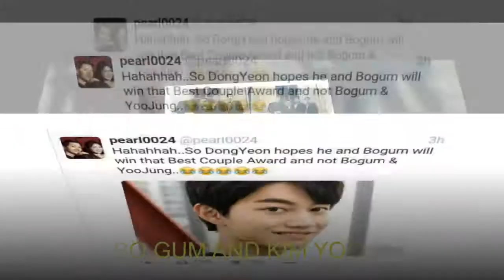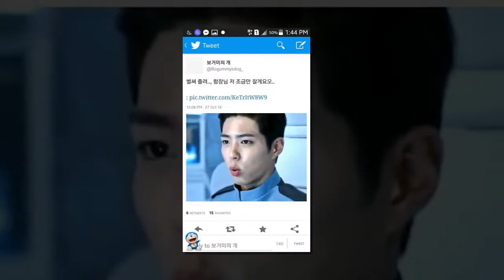Park Bo Gum and Kim Yoo Jung Blossom brothers and Laneige sistersYours truly